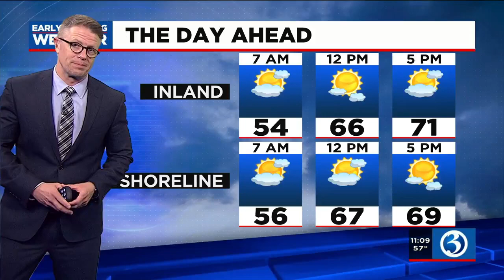Fans head out to cheer on Yankees, Red Sox in wild card game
Fans headed out to local sports bars Tuesday night to cheer on the Yankees and Red Sox in a wild card game.